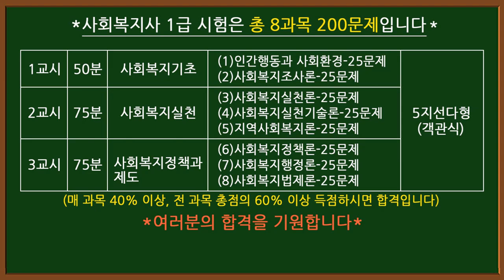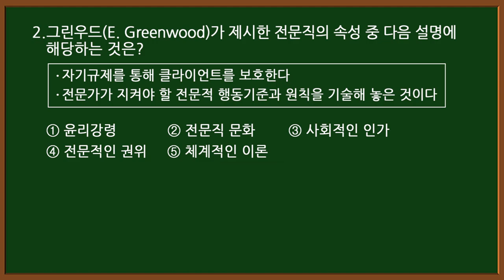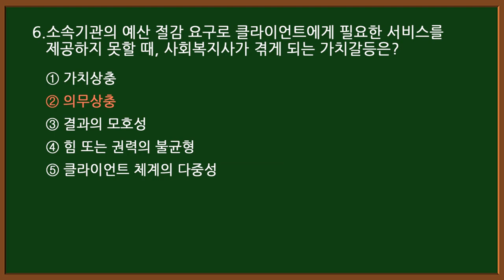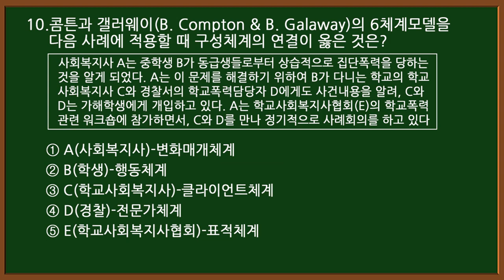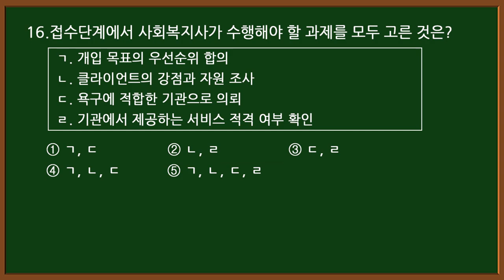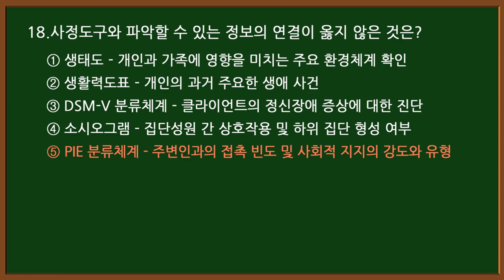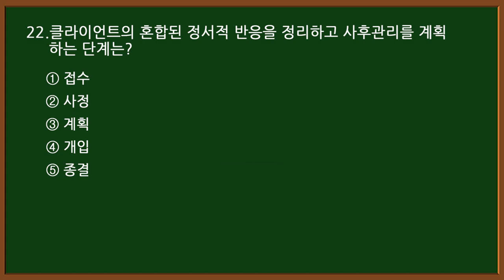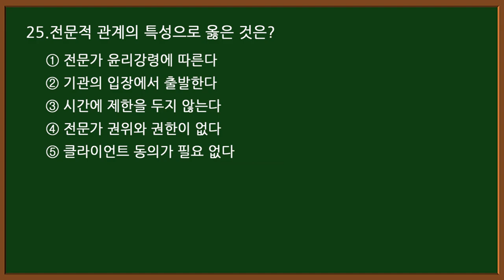#1-③ 사회복지사1급 자격증-사회복지실천론